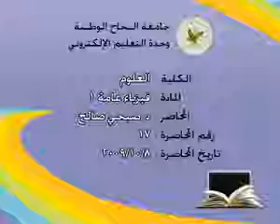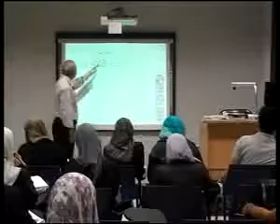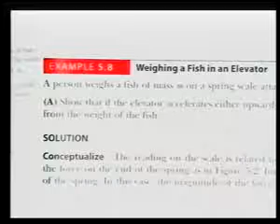General Physics 1 - Lecture 17